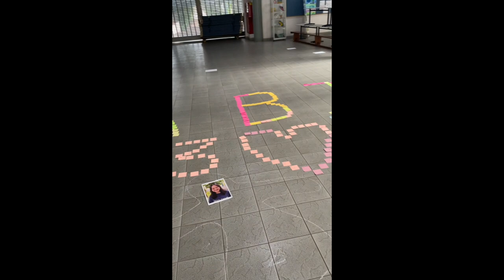Abitur’s Finest Hour — The DSJ Abistreich 2023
🤡 Monday Morning the 19th of June, our 2023 Abitur Graduates unleashed their legendary pranks on our School. Congratulations to them on their remarkable achievements and for making this day truly unforgettable! With their mischievous spirit, they conquered the school, leaving behind a legacy of laughter and memories. Now, as they embark on their future endeavors, we know they are ready to take over the world! 😂😂😂